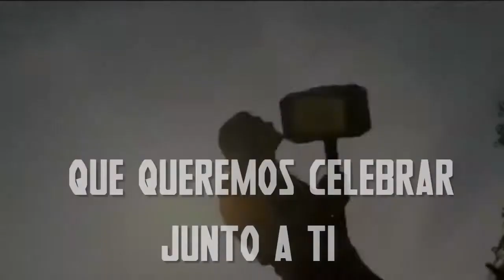Los Vengadores, Avengers, Vídeo de Invitación o cumpleaños de para WhatsApp o redes sociales